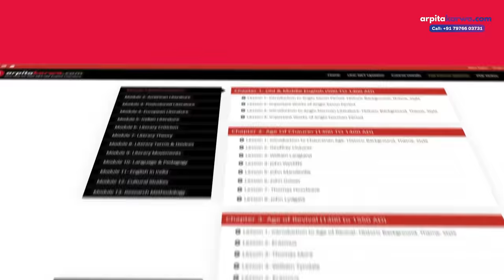Top 5 Jobs After MA English| Most In-Demand Jobs | Earn Over 12 Lac per year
People often think that a master’s degree in English can fetch only a limited career option. Let us burst the bubble as, contrary to popular belief, holding a degree in English opens better and greater avenues of career opportunities in the 21st century.

Be it academics, research, media and journalism, content writing, interpreting, and translating, the opportunities are endless when you are passionate and proud to walk the road less travelled. In this video, Arpita Karwa covers the possible career options for someone who has completed an MA in English.